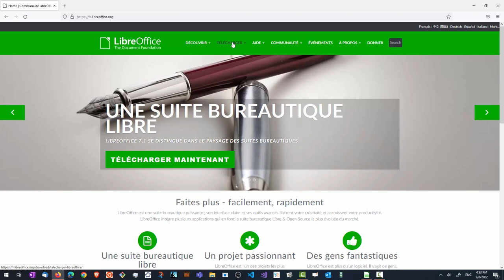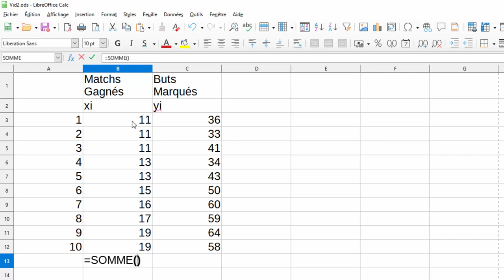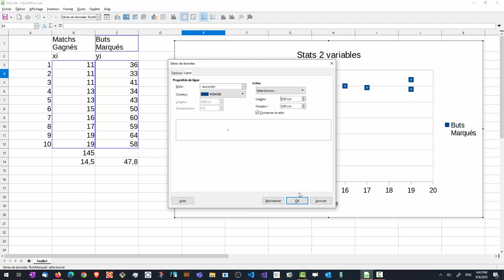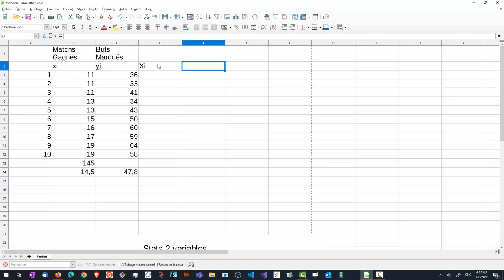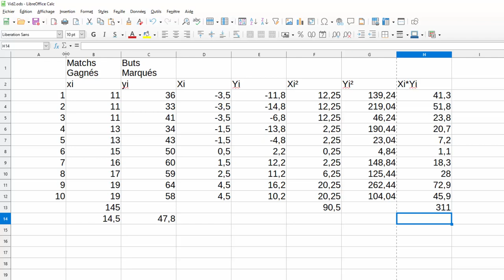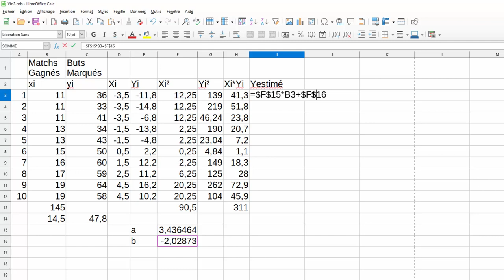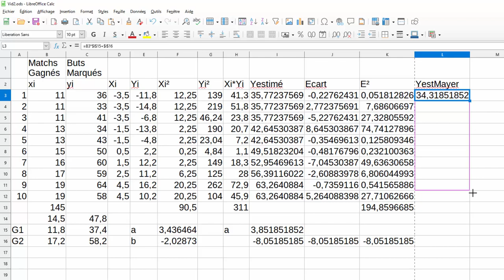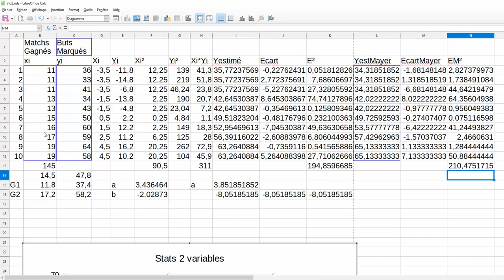Initiation au tableur Calc de Libre Office - Droite de Mayer et des moindres carrés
Utilisation basique du tableur
Affichage nuage de points et droite des moindres carrés
Calcul de l'équation de la droite des moindres carrés
Calcul de la droite de Mayer
Comparaison de la somme des carrés des écarts